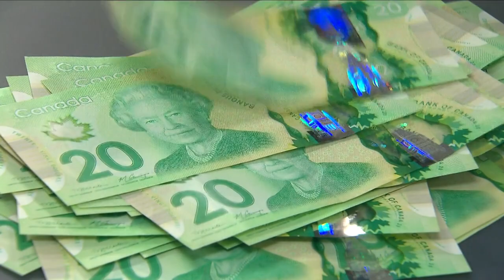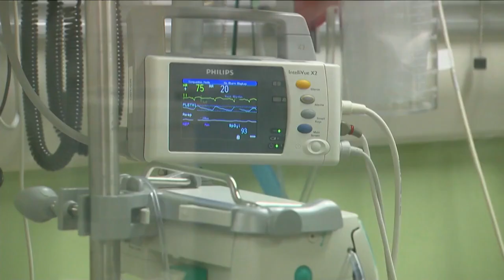Study suggests financial optimism linked to low cognitive skills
A new study uncovered a connection between cognitive ability and unrealistic financial goals.